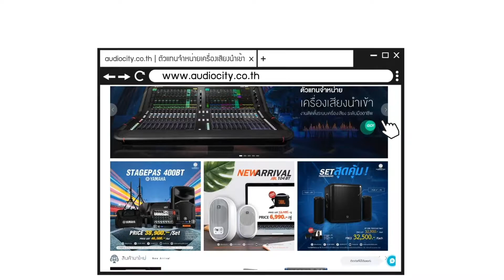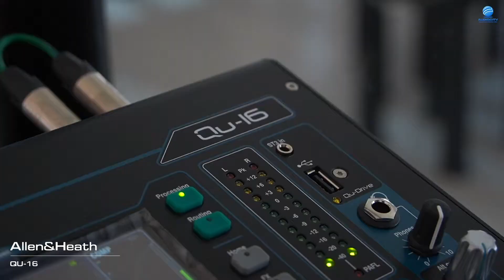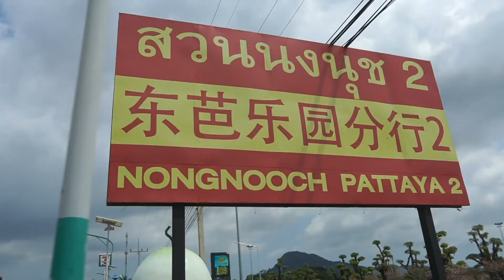พาชมงานติดตั้งระบบไฟและระบบเสียงห้องจัดเลี้ยง สวนนงนุช พัทยา | Audiocity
วันนี้ Audiocity จะพาไปชมงานติดตั้งระบบไฟและระบบเสียงที่สวนนงนุช พัทยา ในห้องจัดเลี้ยงขนาด 10x25x4ม. โดยใครที่สนใจที่อยากจะติดตั้งระบบไฟและระบบเสียง ก็สามารถดูคลิปนี้เพื่อเป็นแนวทางเบื้องต้นได้เลยครับ

สำหรับใครที่ต้องการให้ทางเราออกแบบระบบเสียง ระบบไฟ หรืออยากขอรายละเอียดเพิ่มเติมก็สามารถติดต่อมาที่ Audiocity ได้เลยครับ